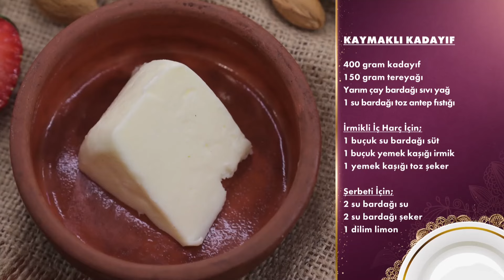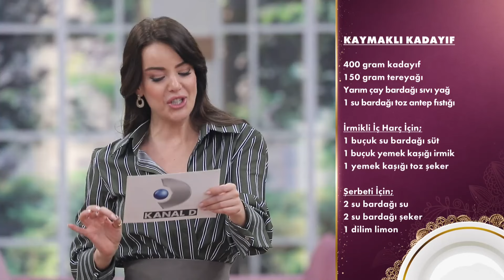Gelinlerimizi Mutlu Eden Menü Ne? - Gelinim Mutfakta 28 Mayıs Salı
Günün Menüsü Açıklanıyor  | Gelinler Başarabilecek Mi?
Gelinim Mutfakta 1397. Bölümü Full İzlemek İçin 👉🏻

Gelinim Mutfakta'nın 28 Mayıs 2024'te yayınlanan 1397. Bölümünde Damla Çınar, Zeynep Kalyon, Gamze Kargalı ve Kıymet Çoban "Kaymaklı Kadayıf" için yarıştı!